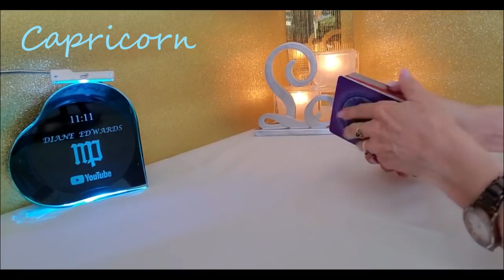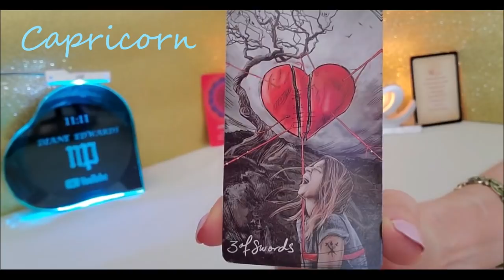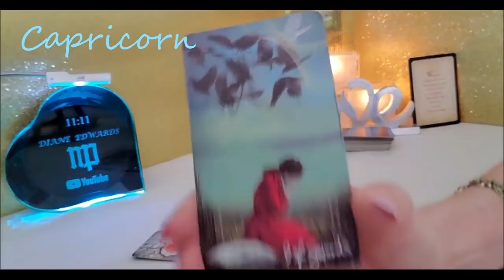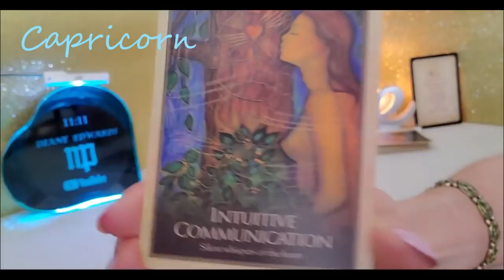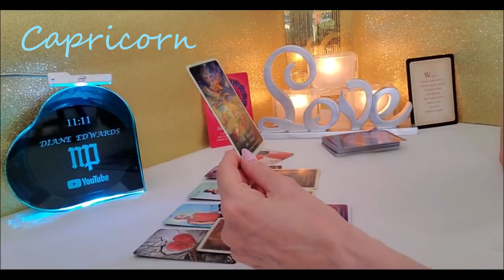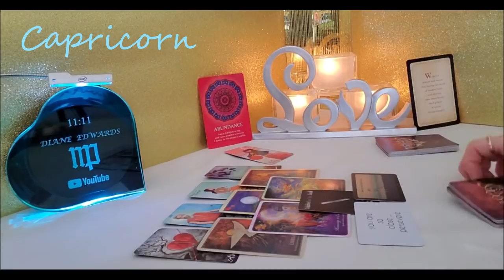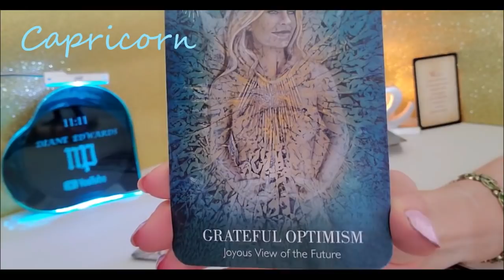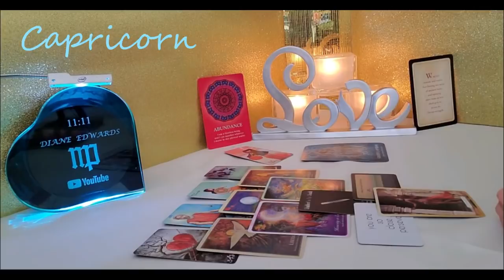CAPRICORN Timeless - SOULMATE union - What SPIRIT wants you to heal/transform first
PRIVATE READINGS

I do receive a small fee for purchases of the following music as a thank you
for advertising it for the artist on my channel.

DECKS USED
Synchronicity Oracle

The Secret Language of Light Oracle